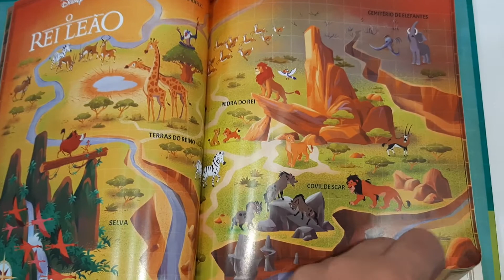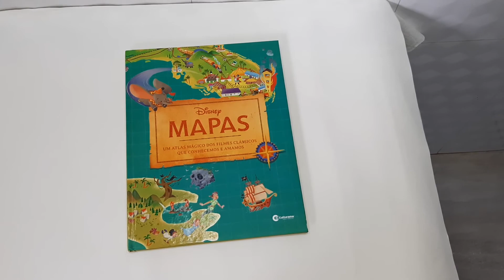Livro Ilustrado Atlas Mapas Dos Filmes Clássicos Da Disney Culturama 20100214